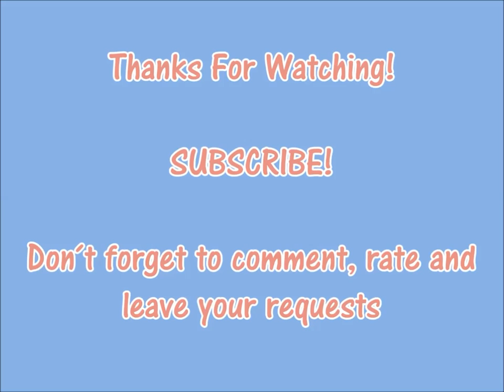EASY Girly Cheetah Nails - Uñas de Cheetah FÁCIL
PRODUCTS:
✿ Esmalte Plateado
    Silver Polish "Happy New Phase" by Kelancolor

✿ Esmalte Rosa
    Pink Polish "Pink Slip" By Incolor by Jordana

✿Esmalte Celeste
   Light Blue Polish "Pastel Teal" By Kleancolor

✿Esmalte Negro
   Black Polish "Black Out" By Pure Ice

✿ Dotting tools  o punteros. Estas son herramientas que he comprado por la Internet. Algunas veces también los venden por catálogos